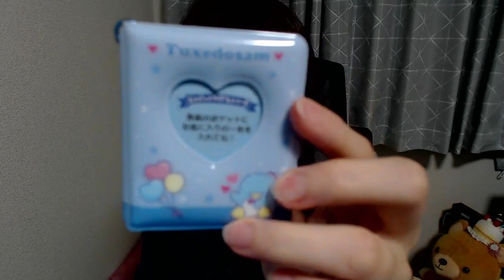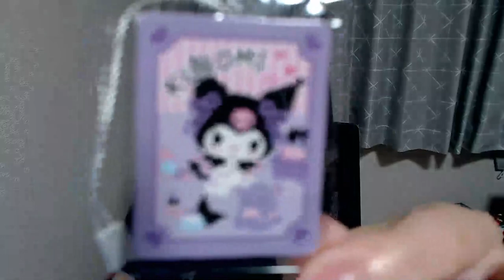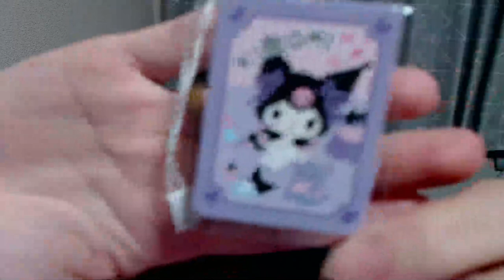2024年06月29日 20時16分47秒 山田杏華🧸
元AKB48(浅井TeamB)
153cm A型
今週は花火イベント！🎆１週間よろしくお願いします🥰